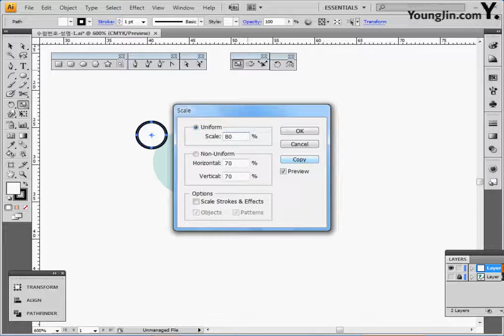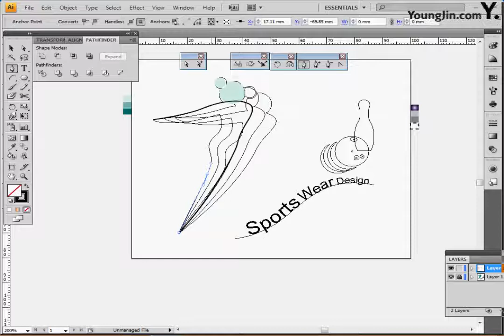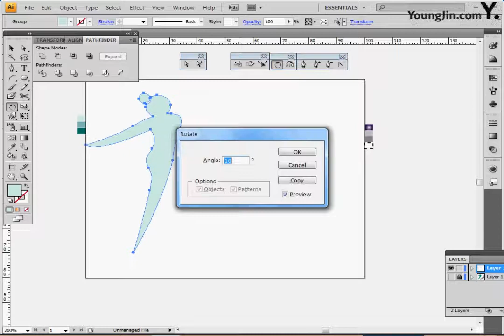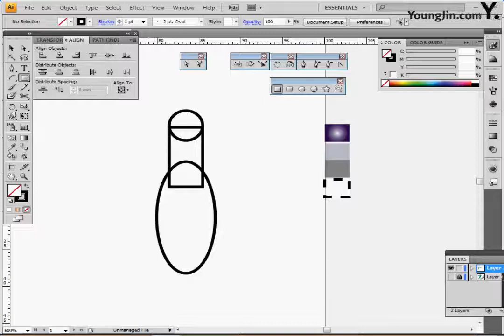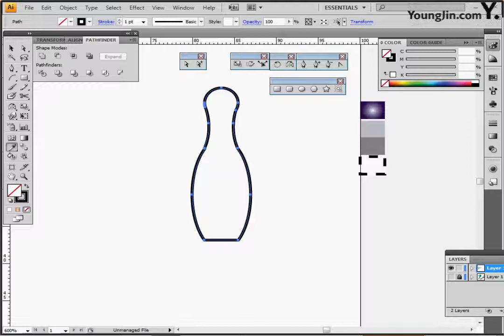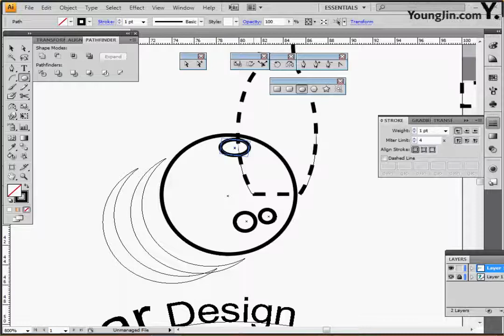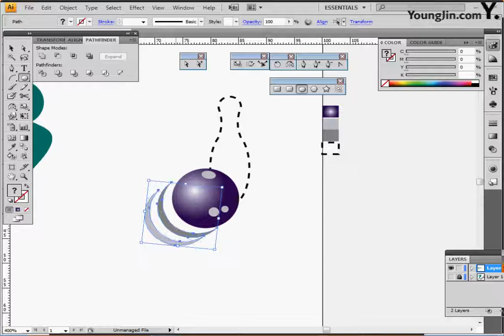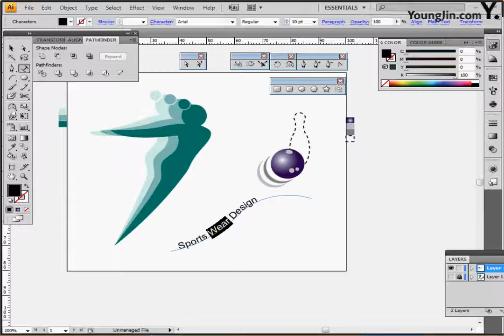기출 유형 문제 7-1